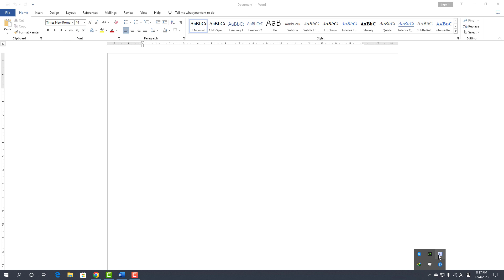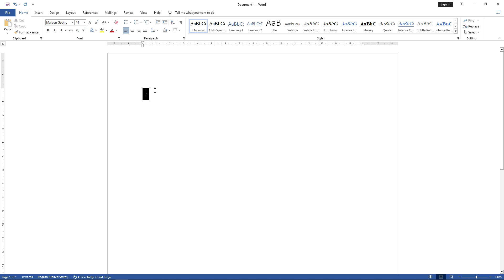[TooL] - Gõ bàn phím tiếng Hàn PC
TooL

Gõ bàn phím tiếng Hàn PC